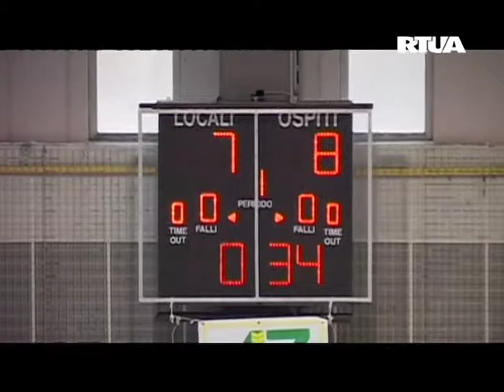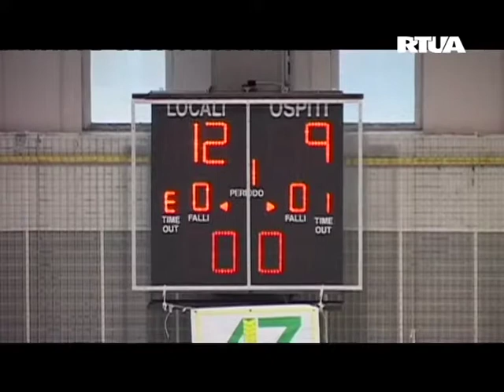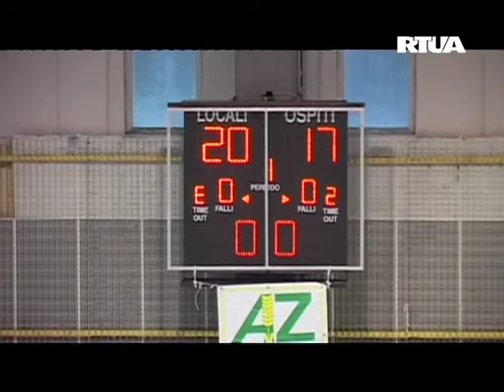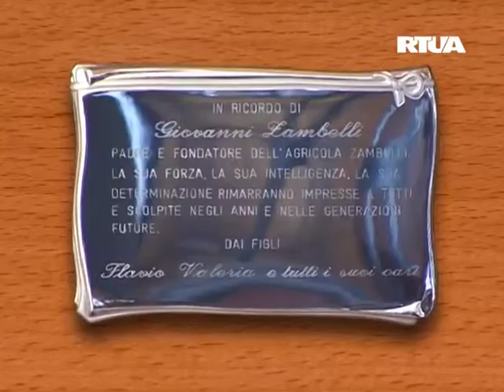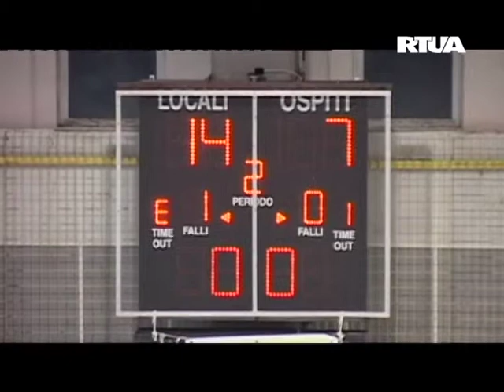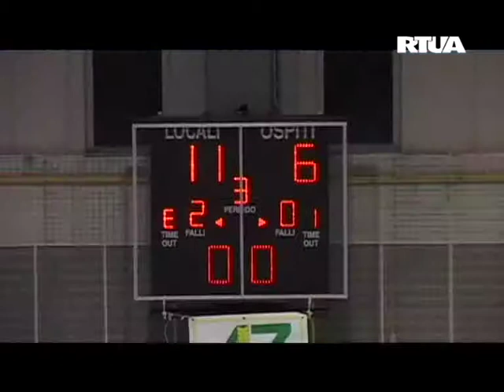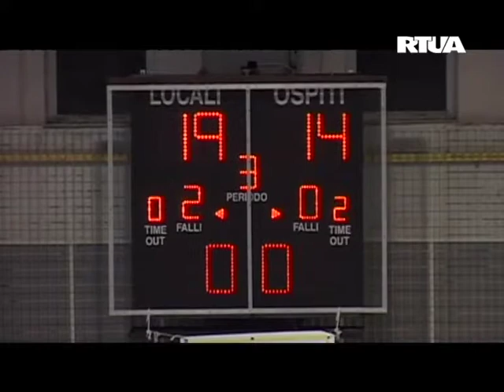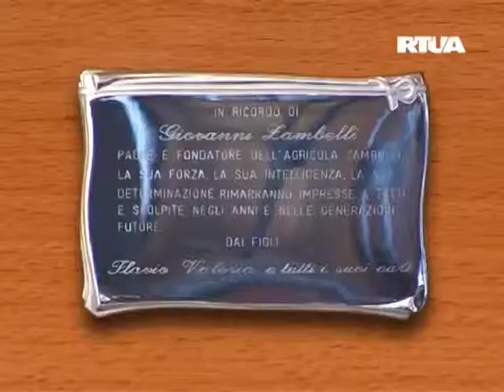Zambelli Orvieto - Astra Firenze 3-0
campionato nazionale serie b2 volley femminile - 19a giornata
differita dell'incontro Zambelli Orvieto - Astra Firenze
telecronaca: Gabriele Pelliccia